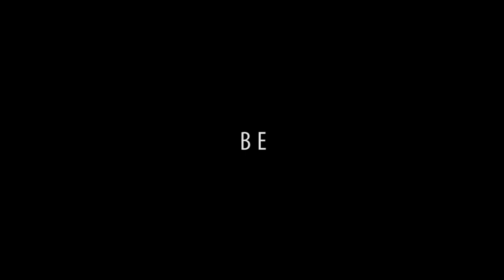Gandukh - Official Trailer (HD)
The Kashmir Monitor presents in association with Patched Vision Films. An independent thriller film shot in kashmir.

'Gandukh' is the kashmiri synonym for the element 'sulphur'.

A film by Ruman Hamdani.

Music for this trailer was composed by Muqsit Makhdoomi.